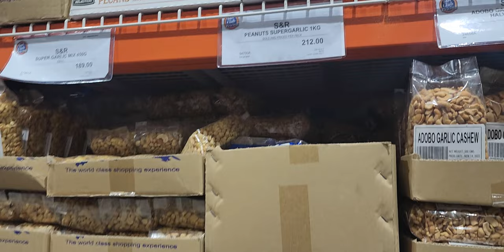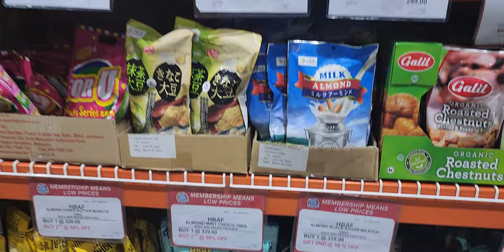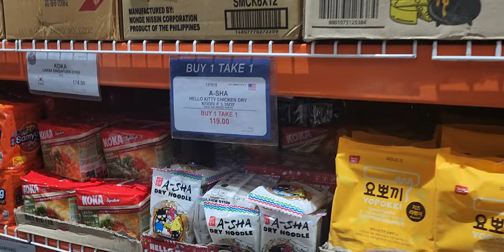Grocery time with my super cute at ingay na kapatid | Mini grocery shopping with the fam